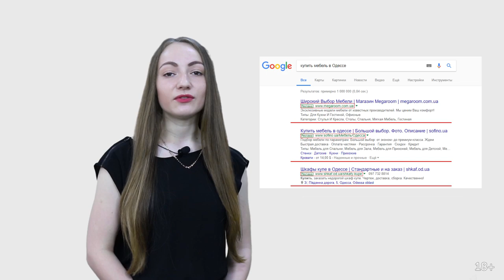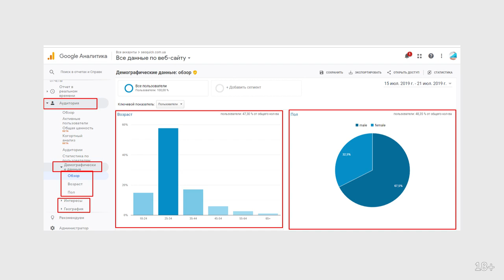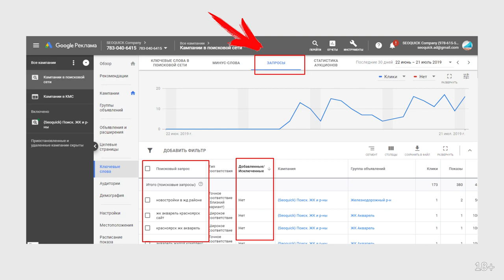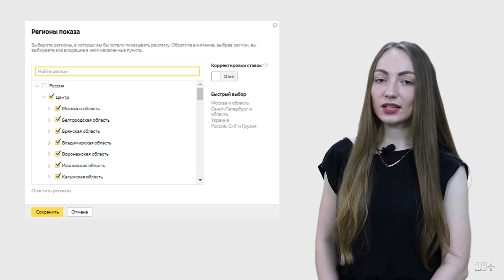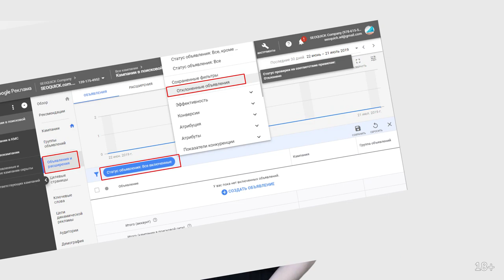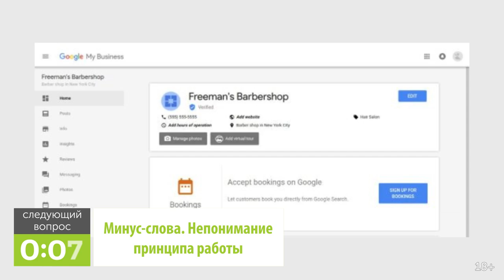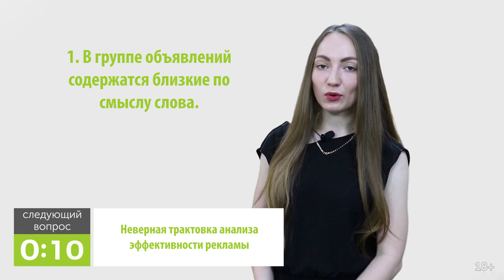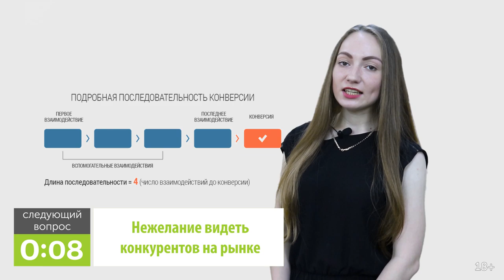Ошибки настройки контекстной рекламы (ТОП 16 ошибок)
80% клиентов, кто к нам приходят рассказывают, что контекстную рекламу они ранее запускали, но она не работает. Бюджет был слит впустую, а эффекта они так и не получили.

Чаще всего причины очевидны и кроются в некорректной настройке кампании.

И, как минимум, 7 из них Вы знаете. Но оставшиеся 9 совсем не очевидны и будут понятны только опытному маркетологу и контекстнику со стажем.

Устраивайтесь поудобнее и посмотрите мой ликбез по топ-15 ошибок в контекстной рекламе.
0:00 Вступление
2:05 1. Неправильная целевая аудитория
4:12 2. Незнание особенностей поисковых кампаний Директа и Google Ads
6:11 3. Нецелевые запросы
7:02 4. Плохо подобранная семантика
8:53 5. Все регионы в одной кампании
9:50 6. Иногда забывают про геотаргетинг вообще
10:51 7. Нерелевантная страница
12:06 8. Не следят за статусом модерации объявлений
13:14 9. Еще один заголовок!
14:38 10. Пустая виртуальная визитка
15:50 11. Минус слова. Непонимание принципа работы
17:50 12. Непонимание принципа работы Группа-Ключ-Объявление
19:32 13. Неверная трактовка анализа эффективности рекламы
21:11 14. Нежелание видеть конкурентов на рынке
22:33 15. Непродающая посадочная страница
23:17 16. Неочевидные ошибки, о которых мы не догадываемся